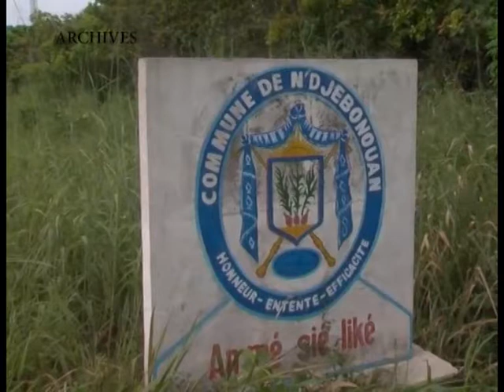A Djébonoua près de Bouaké, les producteurs de tomates s'organisent